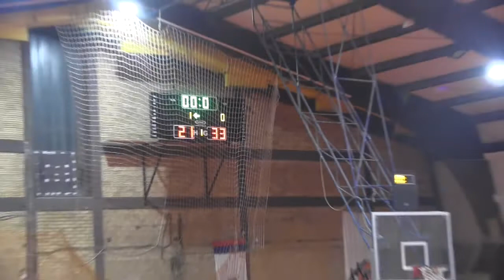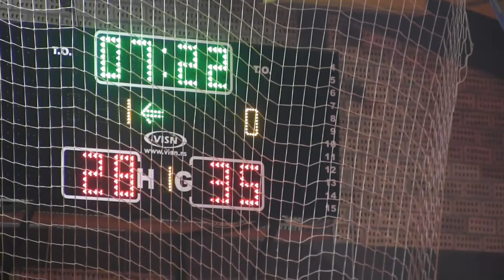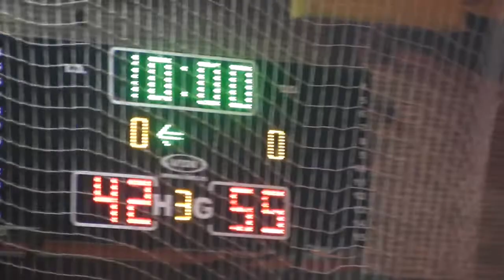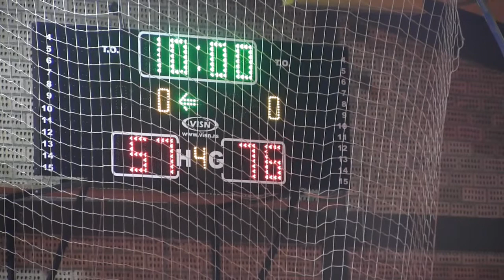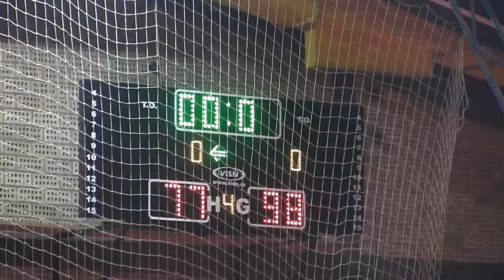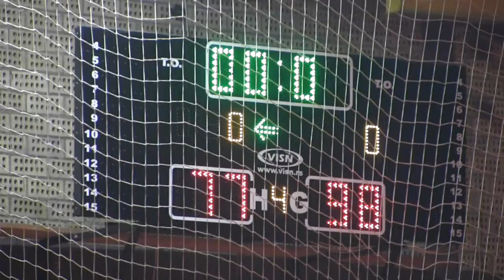KK Knjaževac KK Bor 77:98 - snimak utakmice